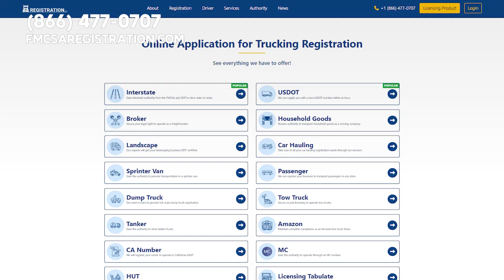Do you need A MC Number for a Cargo Van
Companies that transport people or cargo for compensation may be required to obtain a Motor Carrier (MC) number. This is different from an USDOT number and other permits, as it has special importance when considering the varied rules and regulations dictating transportation operations in relation to their approved authority. Additionally, knowing what type of operator needs such a permit can help clarify any confusion about its purpose and need.

🎧 Chapters / Show Notes:

00:00 Intro
00:05 Do you need A MC Number for a Cargo Van
00:26 What is this MC Number used for!
01:01 Cargo requirements
01:34 Cargo Vans may need MC Number